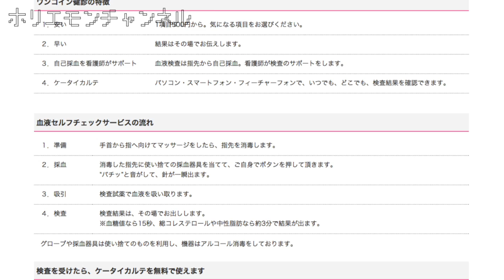ホリエモンのQ&A vol.51〜資格を活かしたビジネスとは！？〜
メルマガ「堀江貴文のブログでは言えない話」から大人気コーナーQ&Aが動画になりました！vol.51では「看護師をしています。また、ケアマネージャーの資格も持っていますが、何かこれらの資格を活かした開業は、出来ないでしょうか？また、当方、ウェブ作成などホームページ作成には、自信あります。ホームページを使った商売なんかでも可能です。」という質問。ホリエモンの回答はいかに！？今回もゲストにアイスマン福留さんが登場！！